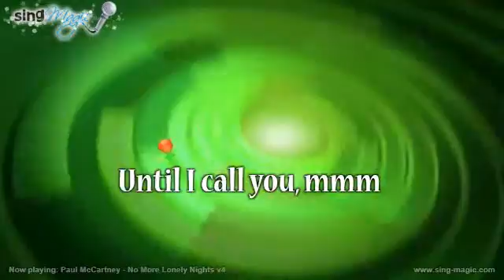Paul McCartney No More Lonely Nights v4